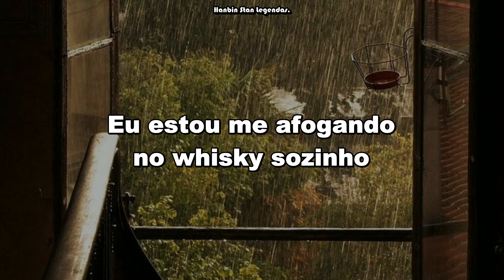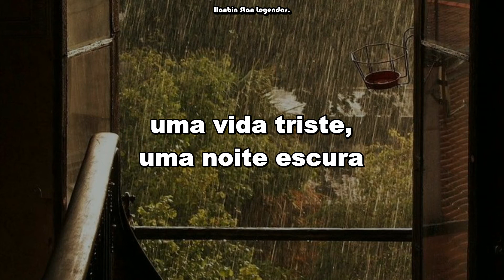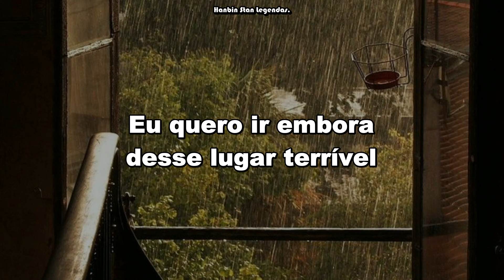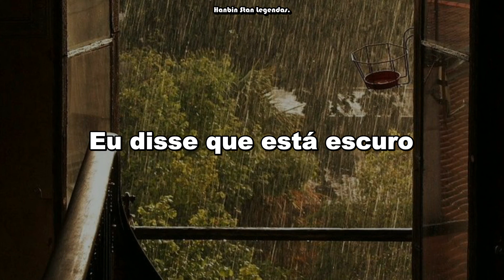BOBBY | RaiNinG FT. June - Legendado PT-BR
Espero que tenham gostado do vídeo, foi feito com muito carinho!

Ouça o álbum novo do BOBBY, o patrão voltou e voltou com tudo!